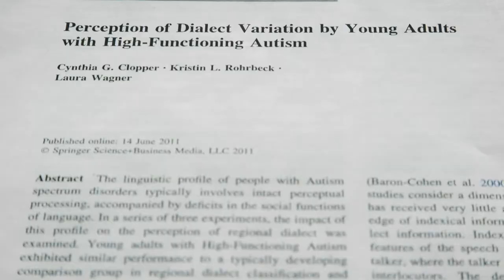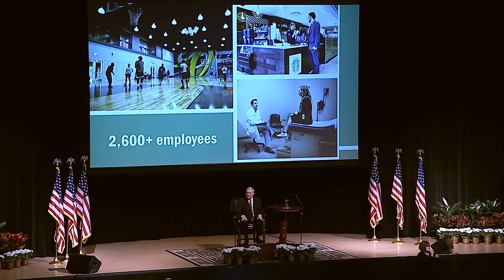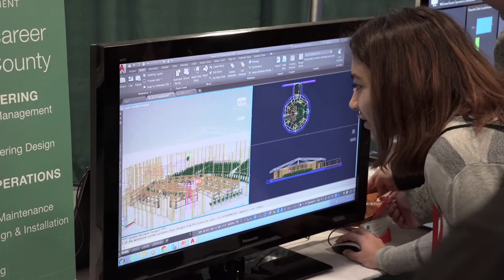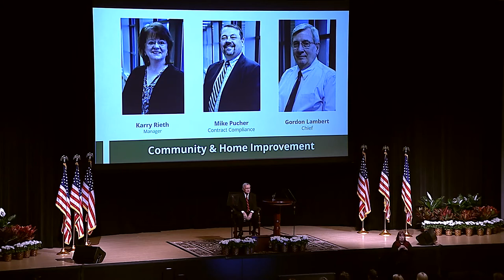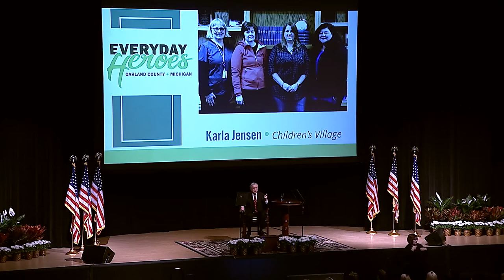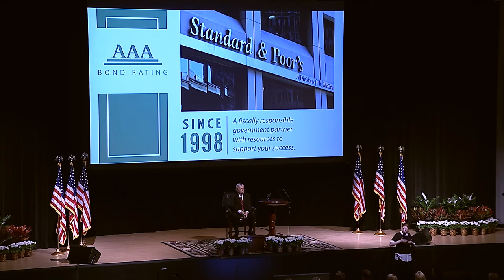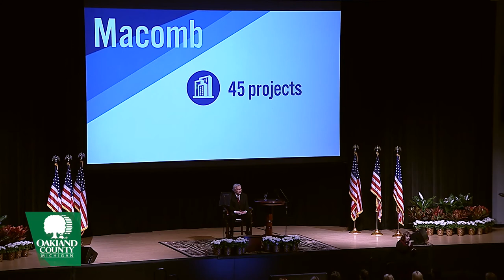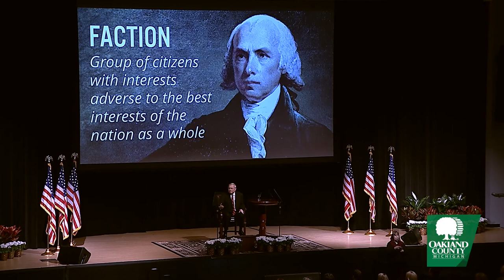OC 2019 STATE OF THE COUNTY EDIT MASTER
Oakland County State of the County 2019

Live Streamed Feb. 2019. by 10ten Studios.

10ten Studios is a video production company in Metro Detroit, Michigan and North Colorado near Denver.  We are a team of film makers, broadcast news photographers, storytellers and marketing strategist.  We produce video content for Government Municipalities, Fortune 500 companies, and small local businesses as well.

Make contact and receive a free consultation.  Find out how video can change
your life and the way you do business.